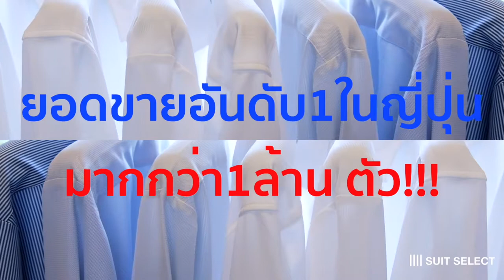เสื้อเชิ้ต Non-iron ยอดขายอันดับ 1 จากประเทศญี่ปุ่น (4S Shirt)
เสื้อเชิ้ตที่จะมาเปลี่ยนชีวิตของคุณให้ง่ายขึ้นอย่างไม่น่าเชื่อ!
เสื้อเชิ้ต Non-iron คุณภาพยอดขายมากกว่า 1 ล้านตัวจากประเทศญี่ปุ่น เนื้อผ้า Tricot นุ่ม เบา สวมใส่สบาย ซักง่ายแถมไม่ต้องรีด ต้องมีไว้สักตัว!
"4S Shirt มาพร้อมกับ 4 คุณสมบัติ"
◼︎ SUPER NON IRON
◼︎ STRETCH
◼︎ SOFT TOUCH
◼︎ SLIM
Promotion ราคาพิเศษจากราคาปกติ 1,590 → 1,272 บาท
(วันนี้ - 6 มิถุนายน 2021)